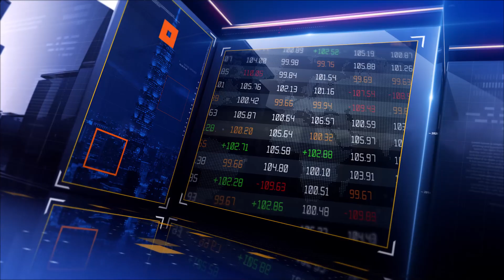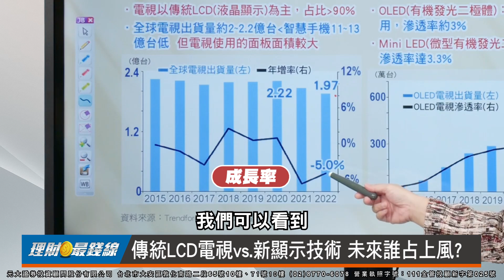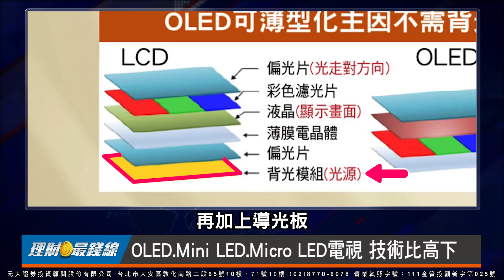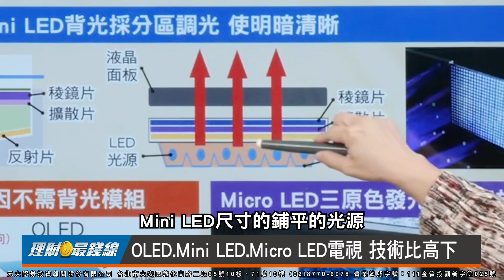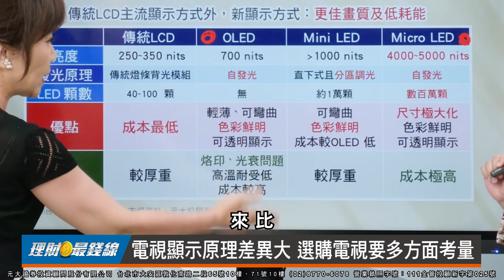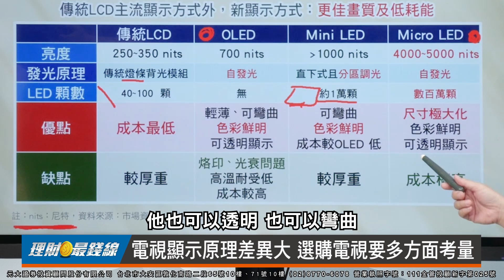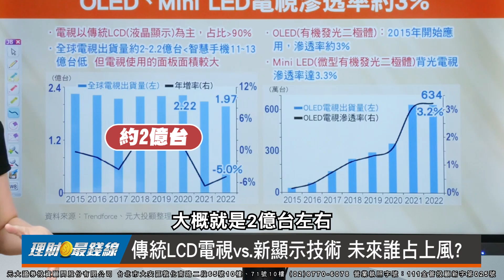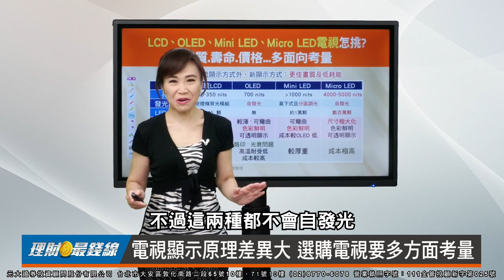｜第131集｜傳統LCD電視vs.新顯示技術OLED.Mini LED.Micro LED誰占上風? 選購電視要多方面考量!【元大投顧財金頻道-理財最錢線】【主持人胡睿涵、來賓陳玫芬】20230614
根據媒體報導，三星舉辦2023年首場電視發表會，在台灣首度引進 Micro LED顯示器並導入家用市場，尺寸達110吋。電視顯示原理大不同！傳統LCD電視、新顯示技術OLED、Mini LED、Micro LED，未來誰占上風？專家認為，民眾選購電視要從畫質、壽命、價格...等等多面向來考量，電視採用哪種顯示技術，性價比比較高？尺寸能更大、色彩更鮮明？甚至可彎曲？哪種又有烙印、光衰問題？敬請鎖定6/14(三)理財最錢線第131集精彩內容

來賓 元大投顧專業經理 陳玫芬

本集精彩重點：
00:00 傳統LCD電視vs.新顯示技術 未來誰占上風?
12:21 電視顯示原理差異大 選購電視要多方面考量
18:18 結論